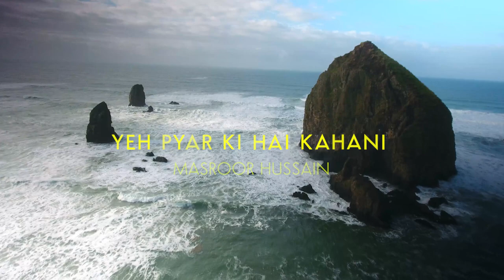YEH PYAR KI HAI KAHANI - MASROOR HUSSAIN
@bunnyofficialpakistan This lovely song composed by me and performed beautifully by Masroor Hussain is one of my personal favourites. As usual Jawad Haider did a fantastic job on the arrangement and Nadeem Asad wrote the simple but touching lyrics for it.